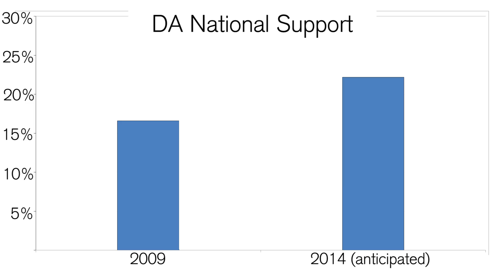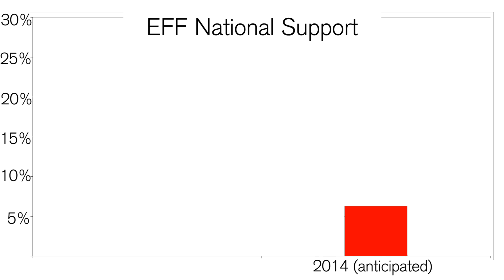Elections 2014: What does it all mean?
With more than 97% of the votes counted, City Press political editor Rapule Tabane breaks down the results of this year's elections.